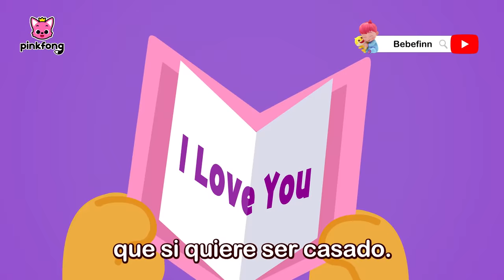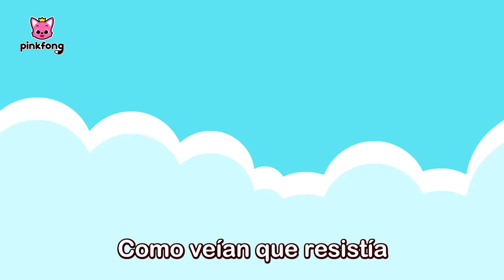MARATÓN🎶 de las Mejores Canciones Infantiles en español | Hormiguita y Mas | Pinkfong en español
00:00:00 Cantemos Juntos
00:00:06 La Hormiguita
00:03:04 La Cucaracha
00:05:56 ¿Quién Hizo Pis en el Saco de Dormir?
00:08:45 La Granja de Pinkfong
00:11:29 Sol, Solecito
00:14:14 Cinco Animalitos Bailando sin Parar
00:17:47 Juguemos en el Bosque
00:20:49 Los Pollitos Dicen
00:23:24 La Rana Cantaba Debajo del Agua
00:26:21 Estaba el Señor Don Gato
00:29:20 Señora Vaca
00:32:26 Yo Tengo una Casita
00:35:18 Todos los Patitos
00:38:20 Pin Pon Es un Muñeco
00:41:17 Un Elefante Se Balanceaba
00:44:19 La Vaca Lola
00:47:09 Sal de Ahí Chivita
00:50:07 Cucú, Cucú, Cantaba la Rana
00:53:13 Un Barco Chiquitito
00:56:15 Debajo de un Botón